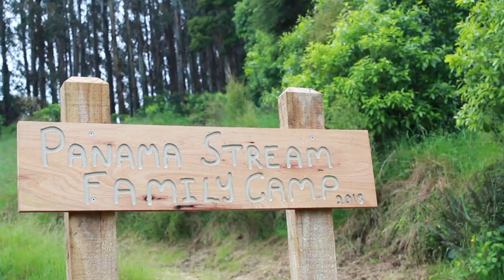Rod Donald Banks Peninsula Trust - Panama Stream Family Camp Movie